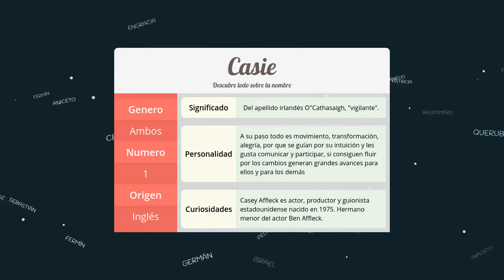Significado de Casie, nombre Inglés para tu bebe niño o niña (origen y personalidad)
Descubre el significado del nombre (Inglés) Casie y el origen de su procedencia. En la fuente original podras descubrir la personalidad y algunos datos curiosos del nombre para tu bebe.